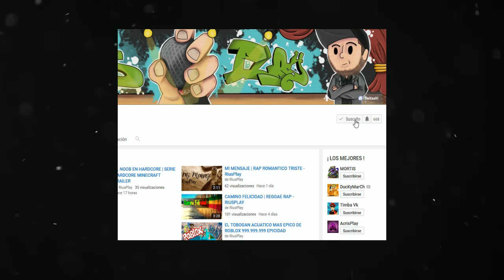ME HAN DETENIDO... ROLEPLAY EN MINECRAFT (MINECRAFT ESCAPE DE PRISION)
Hoy nos escapamos de una cárcel de alta seguridad donde nos tienen encerrados y tenemos que superar unas pruebas para salir de cada celda!